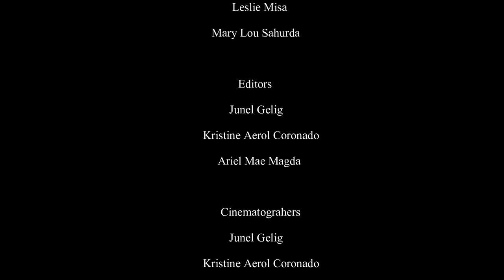(La Familia: Discovery of Hidden System) 2BAF-A-HIS101 GROUP 1